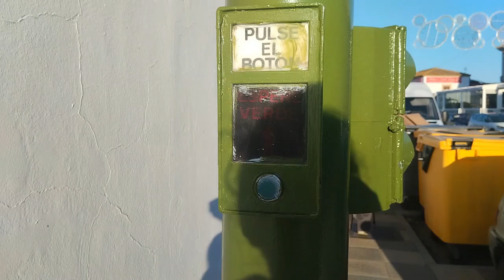Viaje Navideño a Través del Ballet y el Teatro:🇪🇦🇨🇴 Colombiana Disfruta d "La Nuez y el Cascanueces"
Embárcate en un mágico viaje navideño a través del ballet y el teatro con esta emotiva experiencia de una colombiana disfrutando de la obra "La Nuez y el Cascanueces" en España.

En este video, te acompañaremos a vivir la magia del ballet clásico en un contexto cultural único. Serás testigo de cómo una colombiana, amante del arte y las tradiciones, se sumerge en la belleza y encanto de esta obra maestra navideña.

"Un Viaje Navideño a Través del Ballet y el teatro: Colombiana Disfruta de "La Nuez y el Cascanueces"" es un video perfecto para:

✨Amantes del ballet clásico y las artes escénicas.
✨Personas que buscan una experiencia navideña conmovedora y llena de magia.
✨Familias que desean compartir un momento especial juntos.
✨Colombianos que viven en España o que añoran su cultura.
✨Cualquiera que aprecia la belleza y la emoción del teatro y la danza.
¡No te pierdas la oportunidad de vivir este viaje navideño inolvidable!

Recuerda:

Deja un comentario y comparte tu opinión sobre esta obra de ballet.
Dale un me gusta si te ha gustado este video.